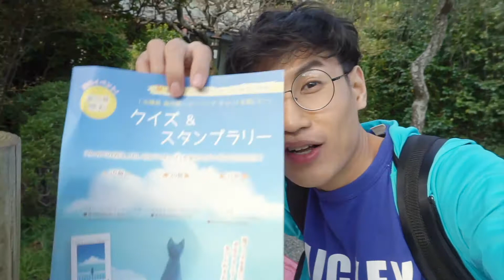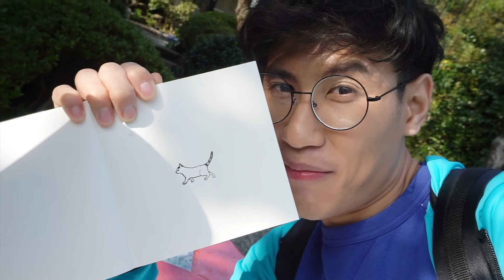🇯🇵 รีวิวสั้นๆ ตามหานุ้งแมวญี่ปุ่นน่ารักเพียบ...แถวคิตะคามาคุระ | Manotokyo เที่ยวญี่ปุ่น 🐱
คามาคุระเป็นเมืองเก๋
ในย่าน "คิตะคามาคุระ"  ที่เป็นที่ตั้งของวัด "เมเกซึอิน" เป็นย่านที่ชิลมาก
แถวนี้ไม่ค่อยมีสถานที่ท่องเที่ยวฮิตๆ ทำให้ยังคงความเป็นชุมชนหมู่บ้านจริงๆ อยู่
รอบๆ นั้นเป็นบ้านเล็กๆ สงบๆ
บางบ้านเปิดทำงาน Craft งานฝีมือ บางบ้านเปิดเป็นร้านกาแฟไว้ต้อนรับผู้มาเยือน
และหลายๆ บ้านเลี้ยง​ "นุ้งแมว" ไว้

ชาวเมืองเลยจัดทำแผนที่ "ตามหานุ้งแมว" และงาน Craft เก๋ๆ ในย่านนั้น
ผมได้แผนที่ตามหาน้องแมวมา น่ารักมากเลยครับ
เสียดายที่กันเวลาสำหรับที่นี่ไม่นานเท่าไหร่ เลยไม่ได้ใช้เวลาในการตามหานุ้งแมวให้คุ้มครับ
เอาเป็นว่า ใครมาแถว "คิตะคามาคุระ" อย่าลืมเผื่อเวลาเดิมเล่นแถวๆ นี้นะครับ